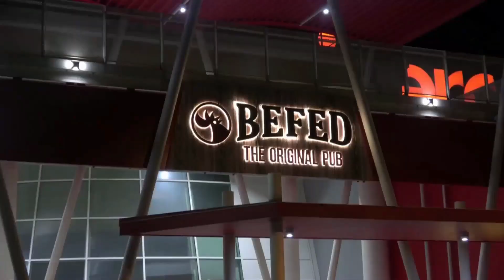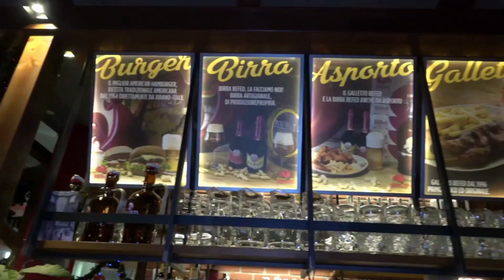PERCHÈ È ANCORA CHIUSO IL PONTE SANTA MARIA , SE LO CHIEDONO IN TANTI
Ieri una signora lamentava che, muovendosi in bicicletta e dovendo, da Borgo, recarsi in centro storico per lavoro due volte al giorno, ed essendo il ponte di Santa Maria apparentemente terminato, cominciava a ritenere ingiusto dover percorrere tutto l’isolato della Tombola, impiegandoci molto più tempo del necessario, inutilmente a quanto pare.
Si è parlato di luci non omologate ad impedire l’apertura, delle quali si è in attesa, e si è supposto che ci siano altri progetti per la carreggiata ad ovest, quella chiusa.
Intanto i new jersey stazionano sul ponte e le bici lo percorrono in contromano e non solo dal lato dove le auto non passano ma soprattutto dove le auto circolano diventando un pericolo per se stessi e per gli altri. E coloro che finora hanno rispettato cartelli e divieto cominciano a utilizzare anch’essi il marciapiedi come ciclabile costringendo i passanti a fermarsi per farli passare o a continuare in mezzo alla strada.